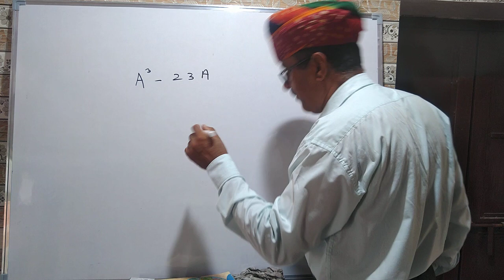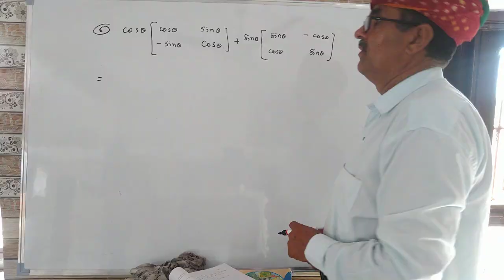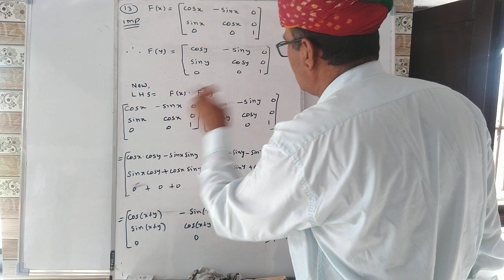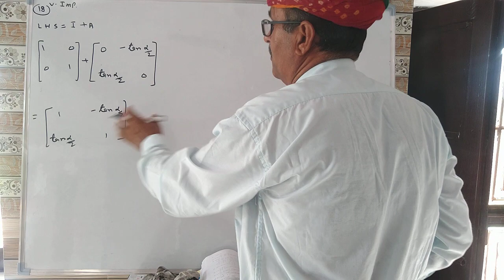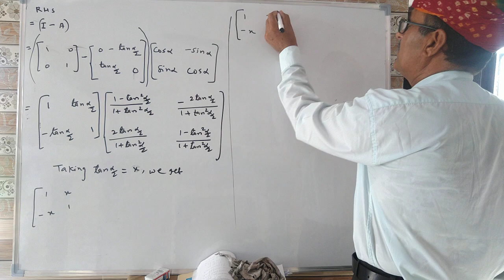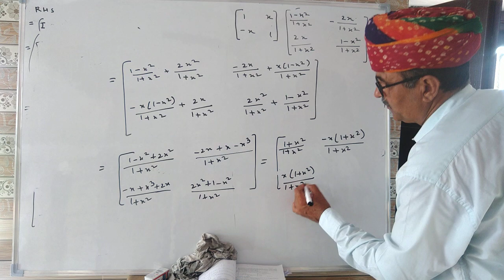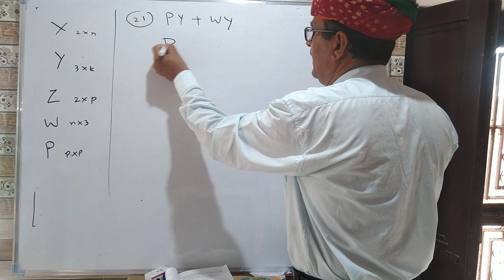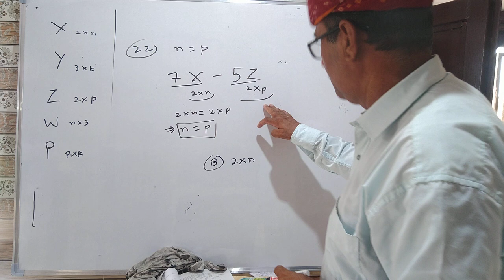CLASS 12/NCERT MATH/MATRICES / Ex 3.2 Pt.II (OP BENIWAL SIR)